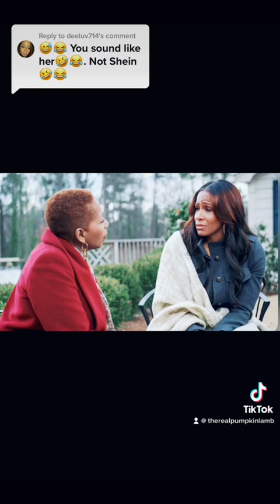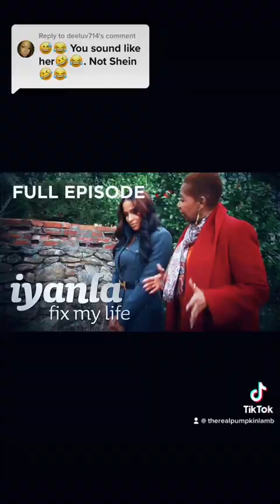Iyanla Fix my life Sheree dccomedy part3